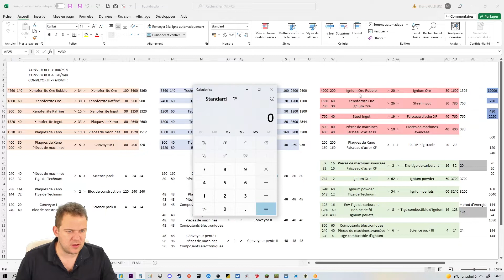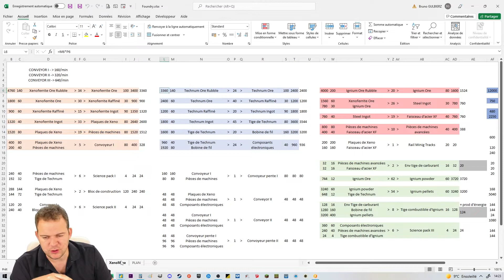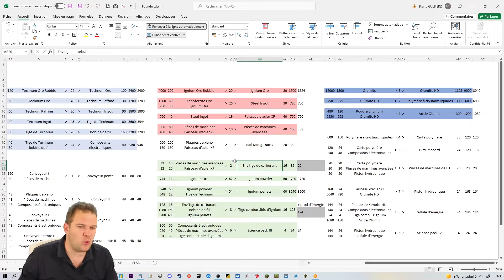FOUNDRY P02#24 - Extra-mine d'Ignium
Construisez une usine dans un monde de voxels simulé à l'infini. Exploitez des ressources, fabriquez des machines et automatisez vos recherches pour progresser. Relevez les défis logistiques en planifiant et en construisant un réseau de convoyeurs et de canalisations. Gérez un système d'alimentation complexe et développez vos lignes de production en croissance constante.

📅 Programme 📅
Rendez vous tous les mercredis et samedis à partir de 22h !!!

💻 Configuration PC 💻
Carte mère ➜ MSI X470 GAMING PRO
Processeur ➜ RYZEN 5 2600X
Carte graphique ➜ GTX 1060 (6GB)
RAM ➜ 48 GB DDR4 2666Mhz
DD ➜ Crucial SSD MX500 (500Go) + HDD (500Go)
Moniteurs ➜ 1x MSI Optix G32 + 2x IIYAMA 24"

🖱️ Périphériques & logiciels 🖱️
Souris ➜ Qilive
Clavier ➜ Logitech G213 Prodigy
Micro ➜ AUNA 900B
Webcam ➜ Logitech C930e + C615 + C270
Caméra ➜ GoPro HERO7 Black + GoPro HERO4 Silver
Lampe ➜ Elgato Keylight Air x2
Capture vidéo ➜ Open broadcaster software (OBS)